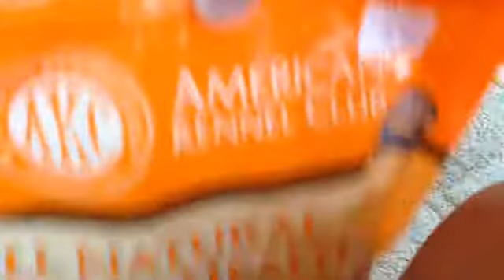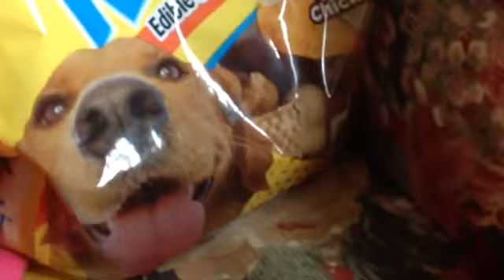Summer pet haul